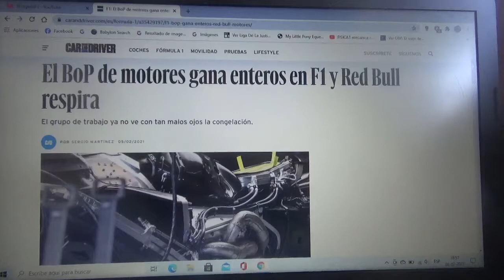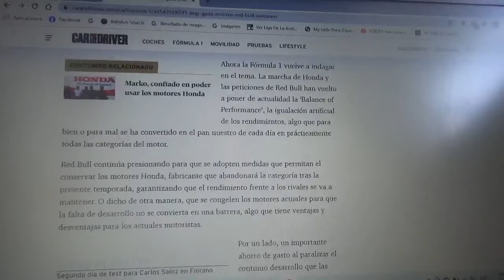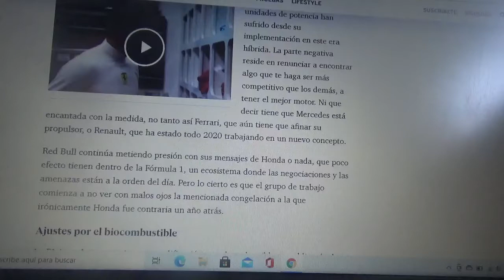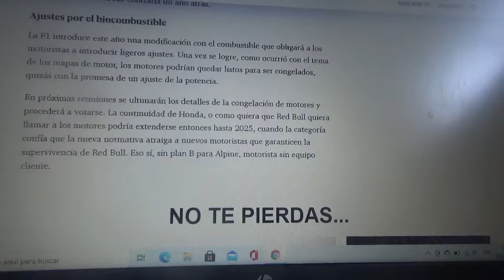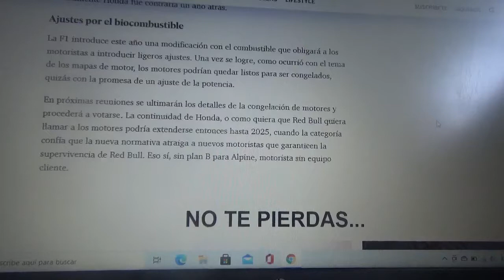El BoP de la F1 gana enteros y Red Bull Racing ya esta respirando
Ellos ya no ven con muy mala vista la congelación de las unidades de potencia